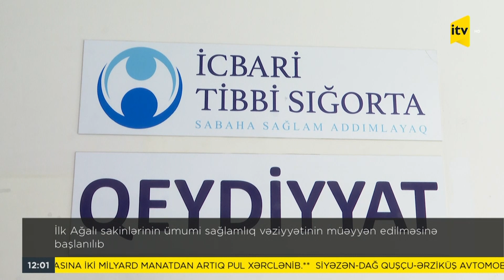İlk Ağalı sakinlərinin ümumi sağlamlıq vəziyyətinin müəyyən edilməsinə başlanılıb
İşğaldan azad olunmuş Zəngilan rayonunun Ağalı kəndinə əhalinin ilk qrupunun köçürülməsi bu ayın 19-da həyata keçiriləcək. Elə bu məqsədlə ilk Ağalı sakinlərinin ümumi sağlamlıq vəziyyətinin müəyyən edilməsinə başlanılıb. Belə ki, 41 ailənin sağlamlıq vəziyyətini müəyyənləşdirilməsi üçün Masazır Ailə Sağlamlıq Mərkəzində onların ailə həkimləri tərəfindən müayinələri icra olunur. Proses 2 gün davam edəcək.